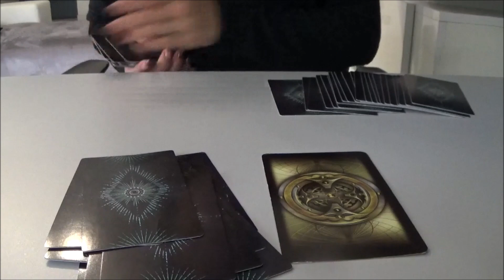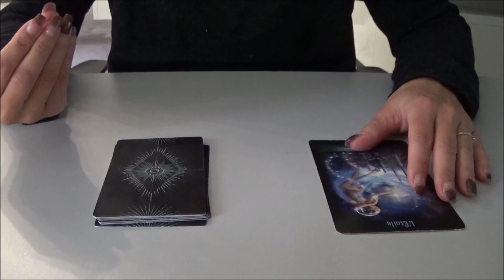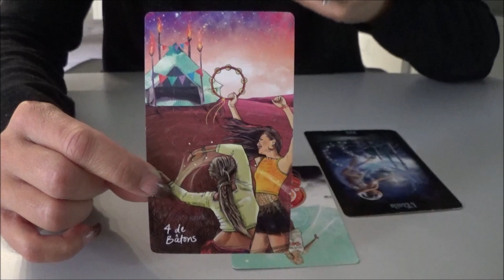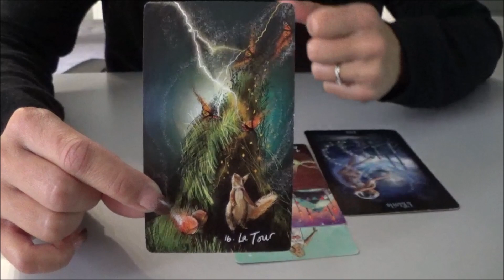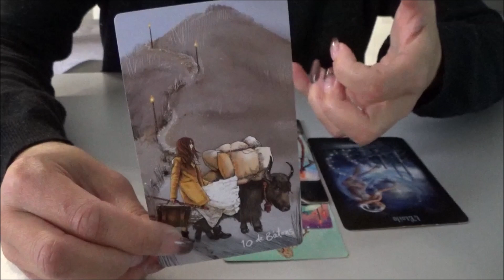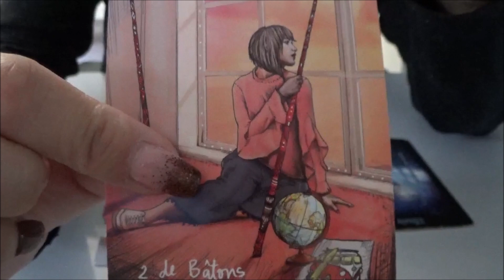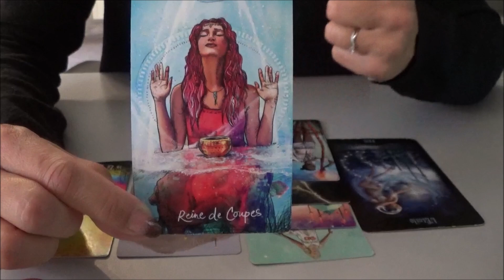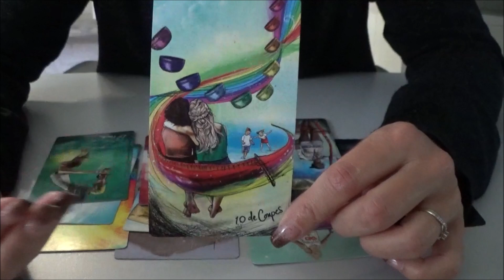VIERGE ⭐ Année 2022 - "Espoir"